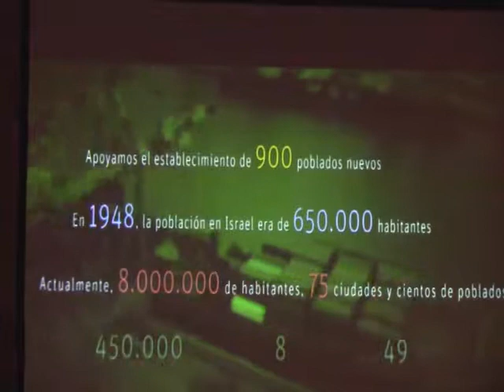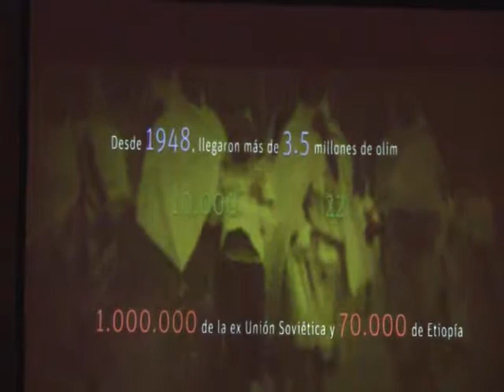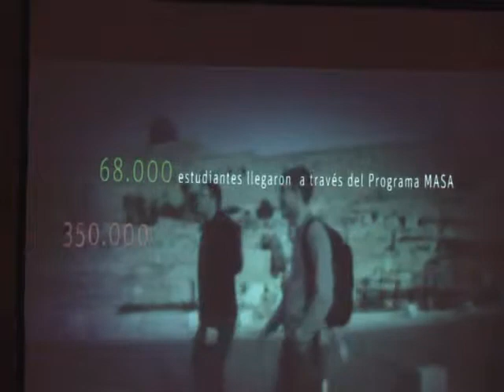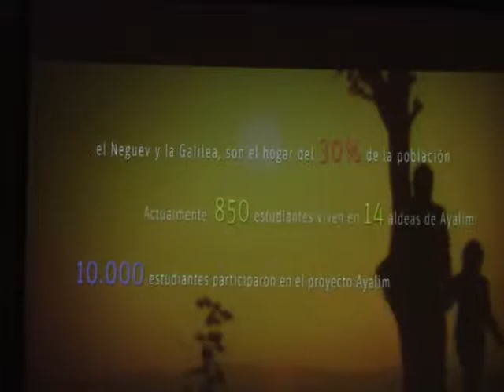Danny Ayalon en México con Keren Hayesod y división femenina 2014 1